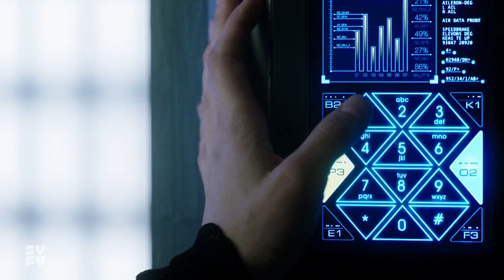DARK MATTER | Season 3, Episode 12: Heavy is the Head that Wears the Crown | SYFY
S3/E12: As Two prepares to carry out Ryo’s execution, the deposed Emperor delivers his final bombshell.

DARK MATTER | Season 3, Episode 12: My Final Gift To You
Ryo seeks the help of his former crewmates, while Two gets news that you won’t believe. Seriously.

More About Dark Matter:
The crew of a derelict spaceship is awakened from stasis with no memories of who they are or how they got on board. Facing threats at every turn - and the realization that they were wanted criminals pre-amnesia - they have to work together to survive a voyage charged with vengeance, betrayal and hidden secrets.

In this competition/elimination series, special effects make-up artists participate in elaborate challenges for a grand prize and the honor of being Hollywood's next great effects artist.

Hundreds of years in the future, humans have colonized the solar system. Earth, Mars and the Belt are now on the brink of war. And all it will take is a single spark.

Two time travelers, Cole and Cassie, must journey throughout time to prevent the Army of the 12 Monkeys from destroying all reality.

Wynonna Earp follows Wyatt Earp's great granddaughter as she battles demons and other creatures. With her unique abilities, and a posse of dysfunctional allies, she's the only thing that can bring the paranormal to justice.

Based upon Lev Grossman's best-selling books, The Magicians centers around Brakebills University, a secret institution specializing in magic. There, amidst an unorthodox education of spellcasting, a group of twenty-something friends soon discover that a magical fantasy world they read about as children is all too real— and poses grave danger to humanity.

Killjoys follows a fun-loving, hard living trio of interplanetary bounty hunters sworn to remain impartial as they chase deadly warrants throughout the Quad, a distant system on the brink of a bloody, multiplanetary class war.

A group of survivors must cross the country with a possible cure for the zombie apocalypse. The holder of the cure, a zombie-human hybrid named Murphy, may not be so cooperative.

Los Angeles 1999 - The Future: where water is a scarce as oil, and climate change keeps the temperature at a cool 115 in the shade.